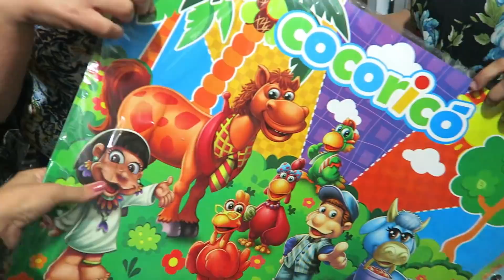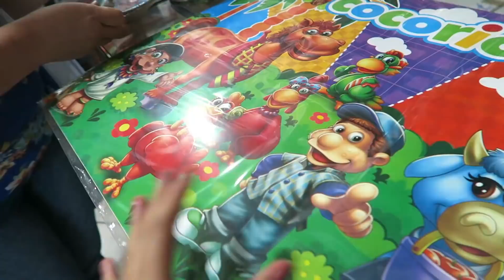VOU CONHECER A DANI LIMA AMANHÃ - ÚLTIMAS COMPRINHAS NO BRASIL 😢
oiiiii meus amores lindos do meu coração hoje é o último vídeo de comprinhas, adivinha o que eu achei ? várias coisinhas pra festinha da Gigi, fomos em diferentes lojas e eu mostrei tudo pra vcs 😉